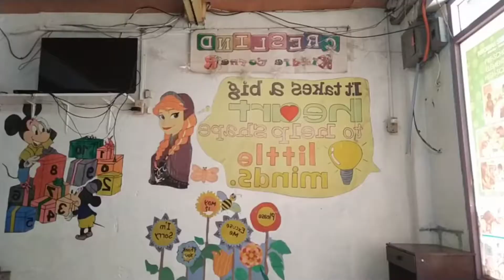Oh Carol Zumba Dance| Mommy Bee